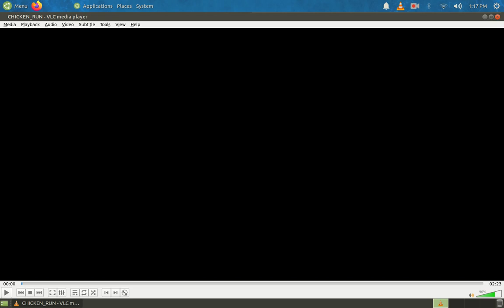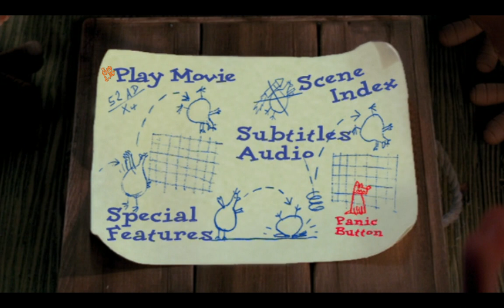Chicken Run DVD Menu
I will be gone for a while after uploading this video. Hopefully I'll upload more soon. Don't know how soon. So, enjoy. Until then.